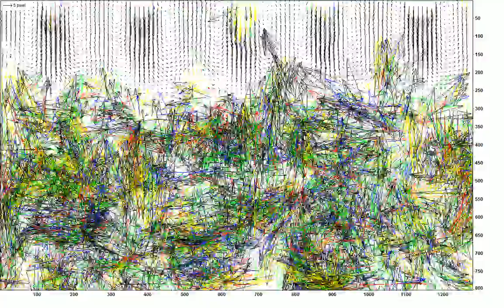[Davis] Vector Post process